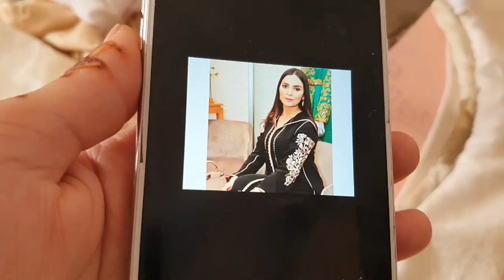تطبيق رشمة صفاء بالشرح مبسط